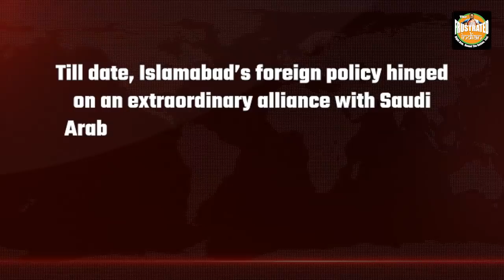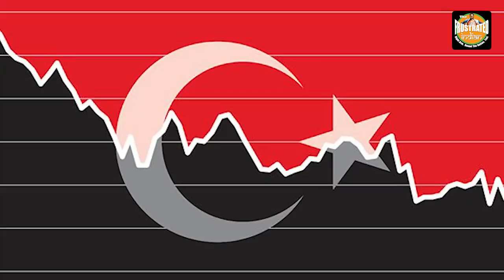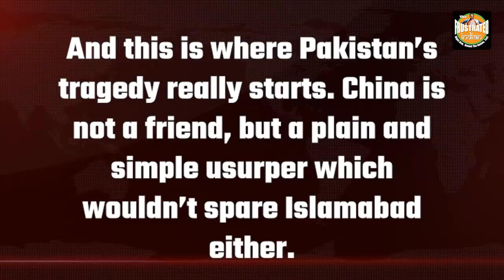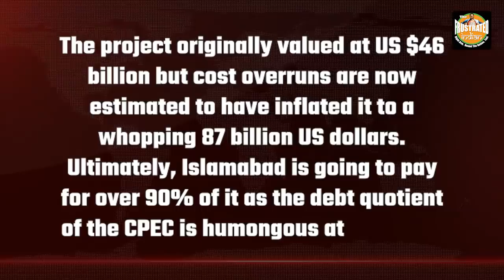Saudi and UAE have abandoned Pakistan. And China has a real shot at making it an Un-Islamic colony